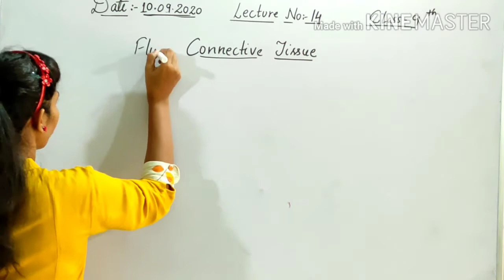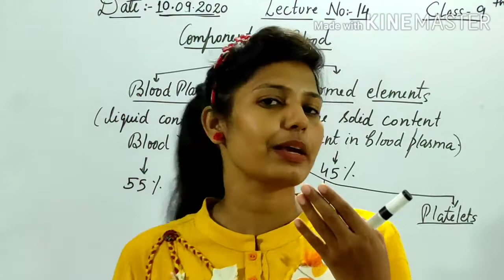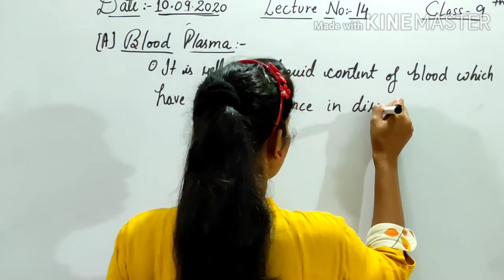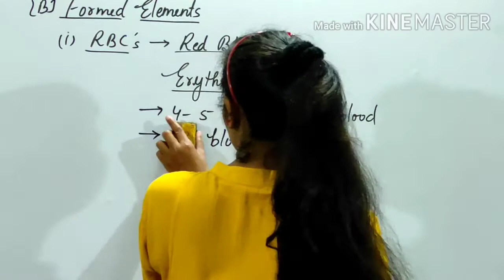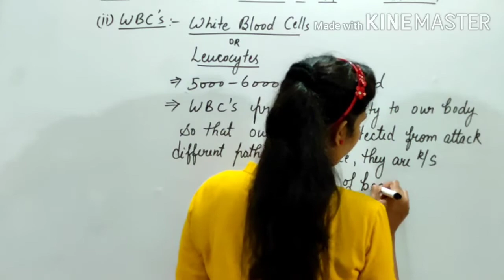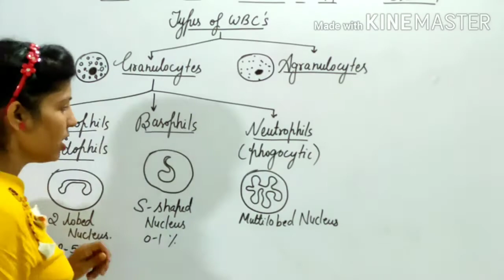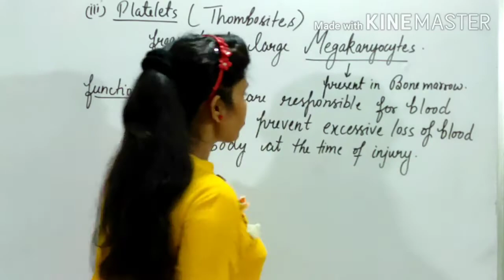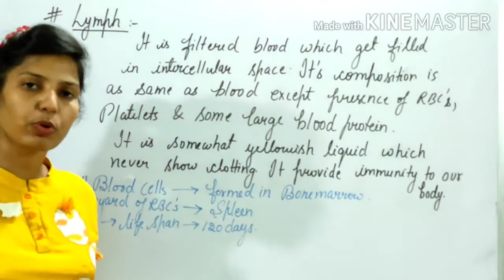class 9th bio lecture no 15(tissues)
connective tissues ( blood and lymph)